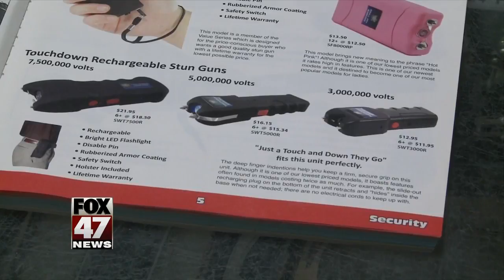House votes to lift state’s ban against stun guns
Michigan would lift its ban on stun guns under legislation advanced by lawmakers on Tuesday.